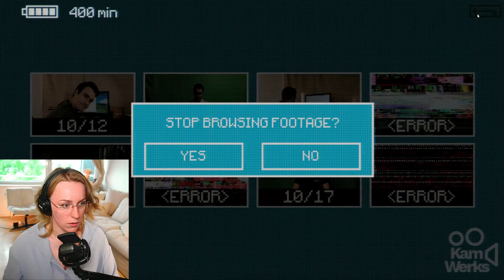Did I Find a SECRET? | Inscryption PT10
Did I find an easteregg in Inscrytion? What is the ID card? What does the tentacle arm do?

Inscryption is a MUST PLAY game I was recommeded to me as I was looking for a game like Buckshot Roulette, which I LOVED.

I remember seeing YouTubers like Markiplier play Inscryption around it's release, and thought it looked boring and bland as it was "only a card game". My taste in games have grown since then. I've never been happier to be wrong about a game. Also, what secrets are in the cabin?

Enjoy Inscryption playthrough PT10 Act 2, as our first playthrough on the channel! I can't WAIT to play more!

⭐Chapters:
00:00 - I didn't need Surgery!
02:33 - Gameplay